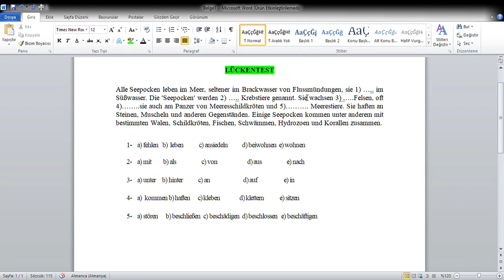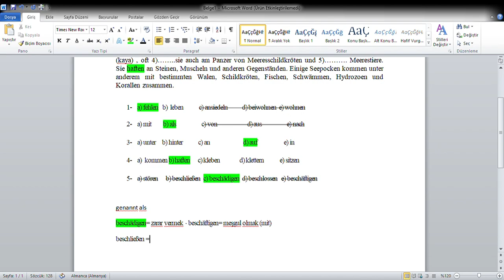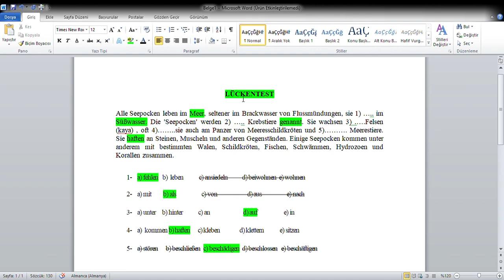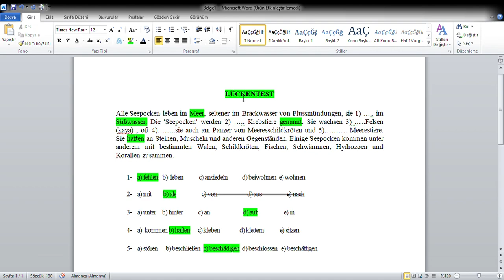ALMANCA TEST LÜCKENTEST - 1